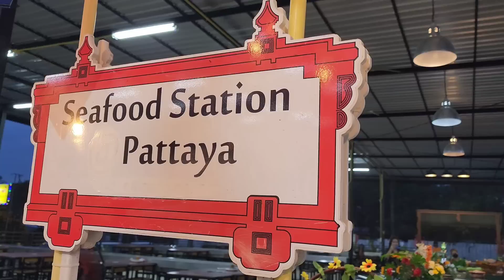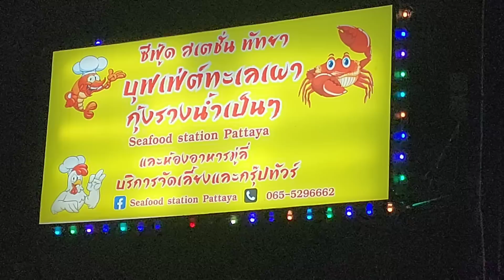2022/11/21 🦐💦 流水活蝦重現泰國！更是399銖﹝HK$84﹞無時限任食！ ~✹香港#移居泰國 旅遊達人Roger Wu胡慧冲 泰國實地報告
🦀🍤 消失了一段時間的流水活蝦！更是399銖﹝HK$84﹞無時限任食！▶▶ "Seafood Station Pattaya 海鮮讚" ~✹香港移居泰國 旅遊達人Roger Wu胡慧冲 泰國實地報告 (2022/11/21)